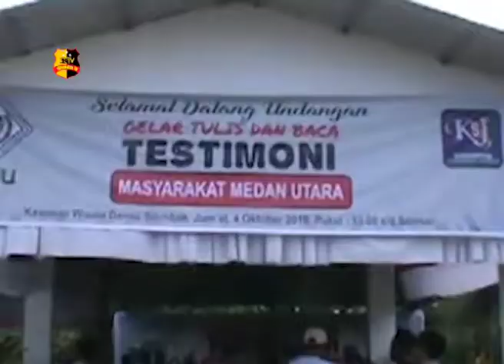PMMU DAN KSJ SUKSES GELAR TESTIMONI